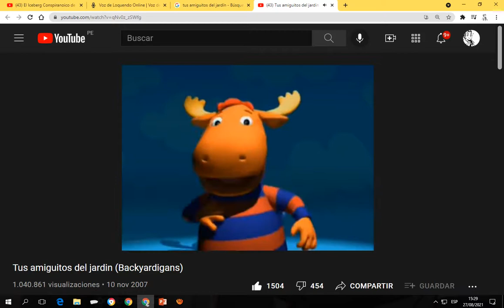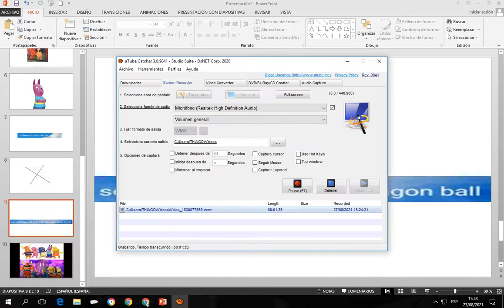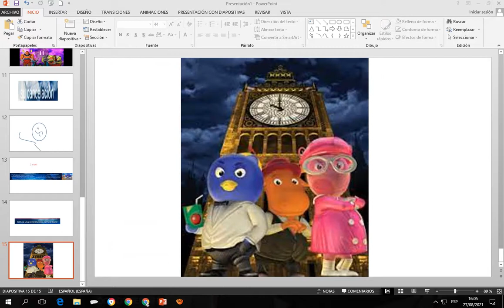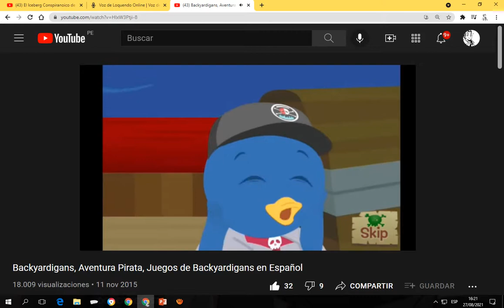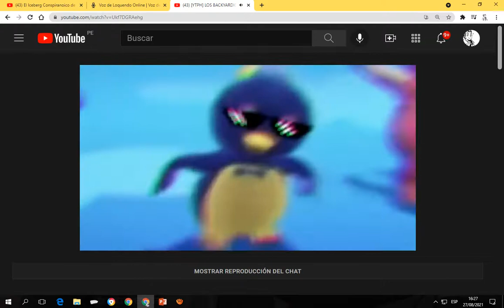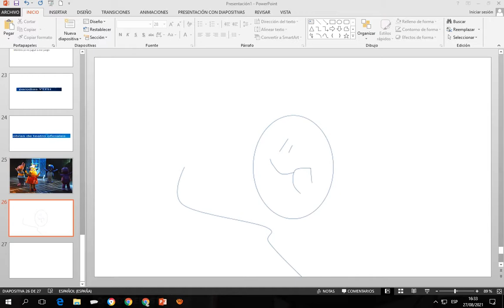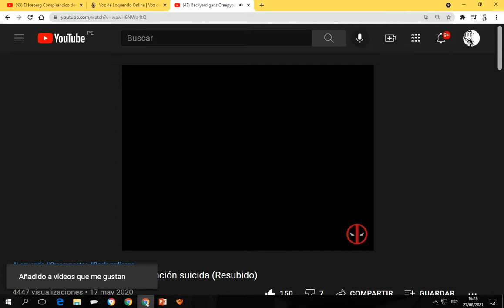el iceberg de los Backyardigans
perdon si es corto pero quiero que youtube acepte el video voy
a ver